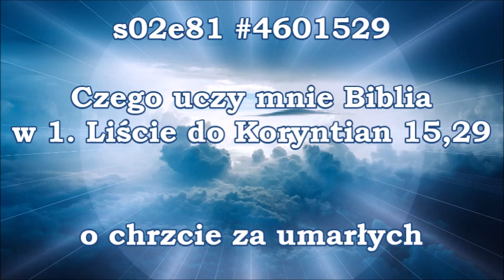s02e81 #4601529 Czego uczy mnie Biblia w 1 Liście do Koryntian 15,29 o chrzcie za umarłych